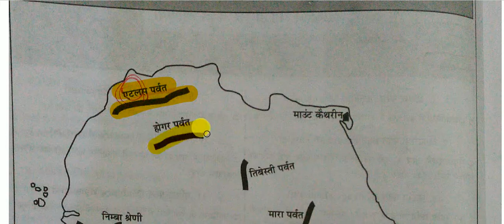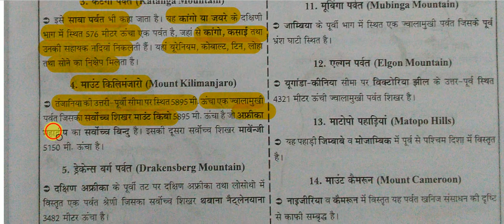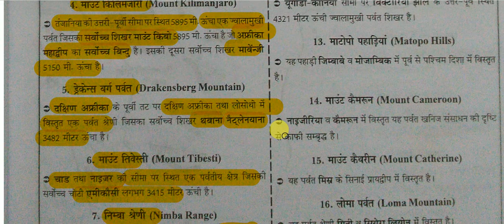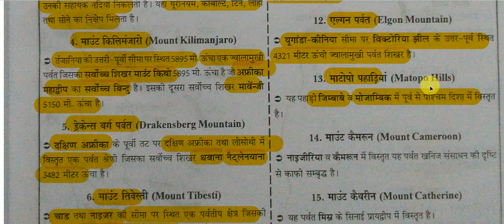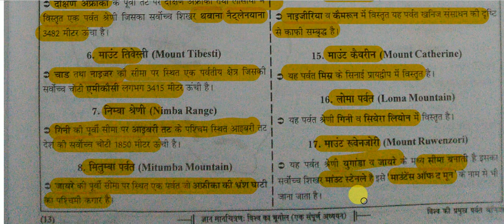Maps - अफ्रीका की प्रमुख पर्वत श्रेणियाँ